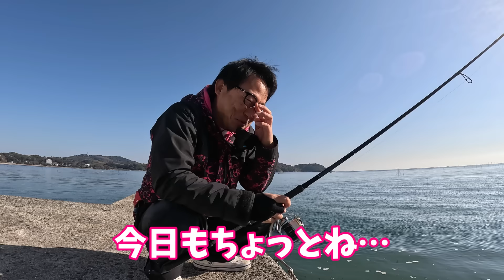前あたりからの…食ったー‼️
とく家の面々で有明海へ！
それぞれのチームでいいのが釣れました！！

(※Appleデバイスユーザーはブラウザからの登録で通常料金になります)

動画更新情報などアップしています！

〒150-0001
東京都渋谷区神宮前6-12-20
J6 Frontビル 6階
株式会社 Carry On　釣りいろは宛